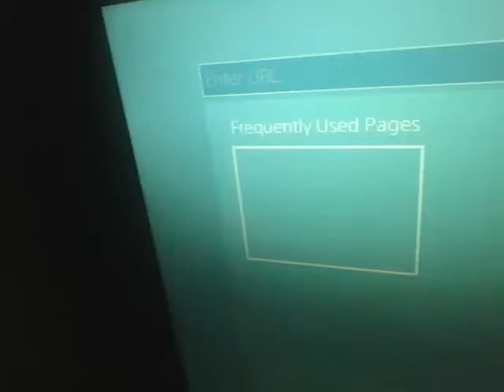Another Way To Crash The PS4 Browser